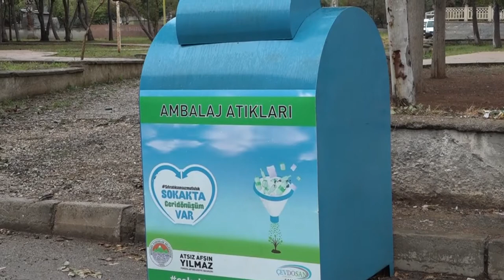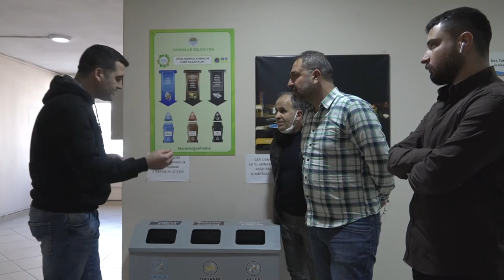TOROSLAR BELEDİYESİNDE HEDEF, SIFIR ATIK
Çevre, Şehircilik ve İklim Değişikliği Bakanlığı'nın Sıfır Atık Yönetmeliğinde yer alan kriterleri yerine getirerek 4'üncü "Sıfır Atık Belgesi'ni" alan Toroslar Belediyesi, belediye personeline yönelik eğitimleri tamamladı.